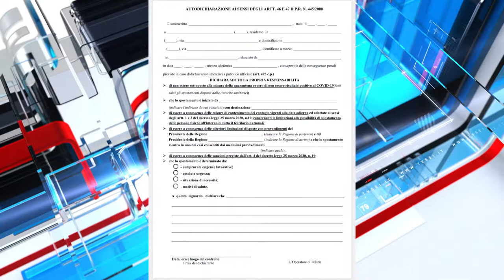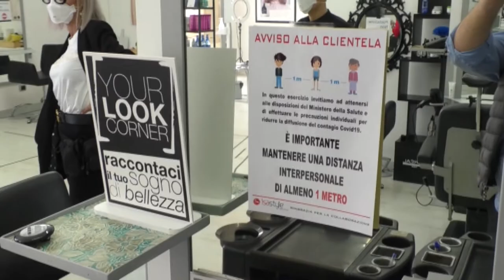Dal 18 maggio spostamenti liberi nella regione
Dopo una giornata convulsa, il Consiglio dei Ministri nella scorsa notte ha approvato il decreto legge che consente spostamenti liberi all’interno delle regioni. Ancora vietati, fino al 2 giugno, gli spostamenti interregionali, salvo che per urgenze, motivi di lavoro o di salute